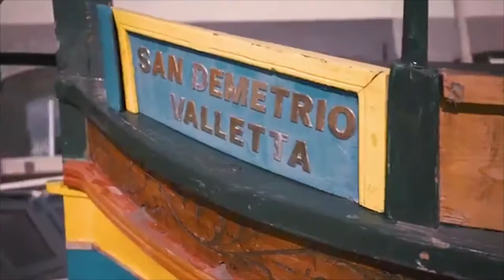Painting of Valletta by Adriana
Just showing some of my paint work, here
The video is collection of works i found on the net
Thanks for the use.